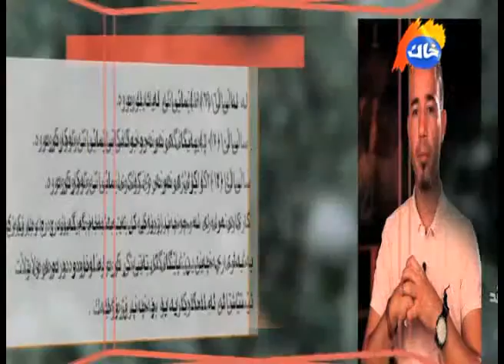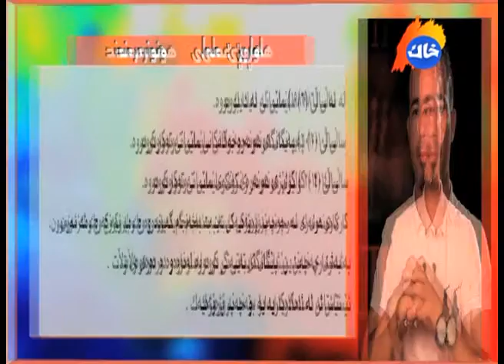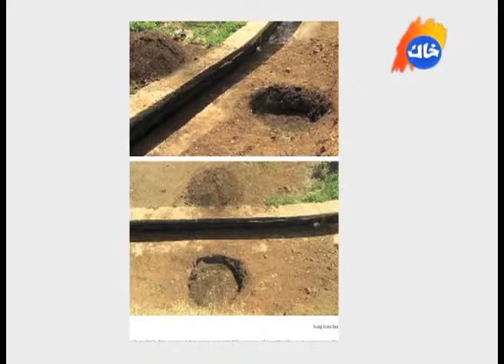xak galare hawre ali 18 /8 /2015